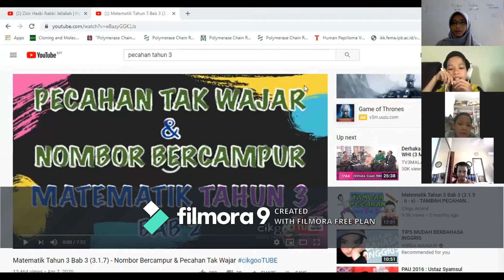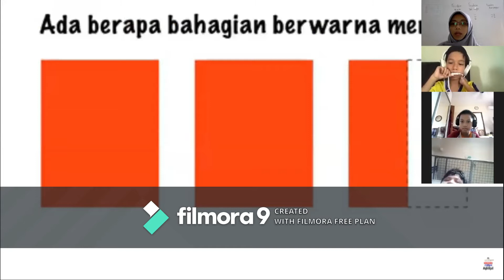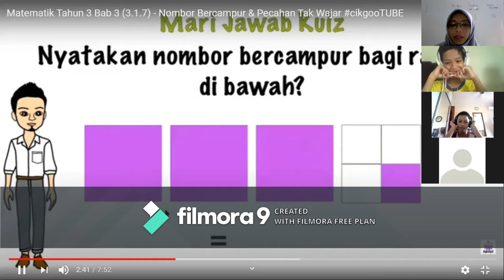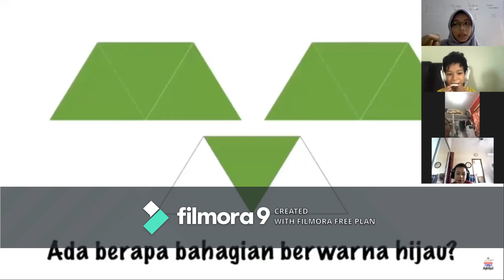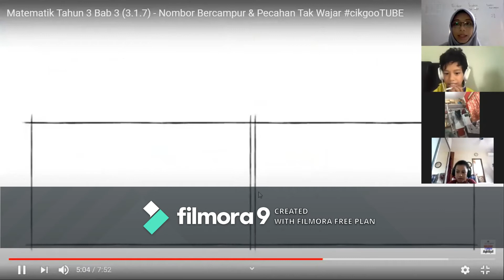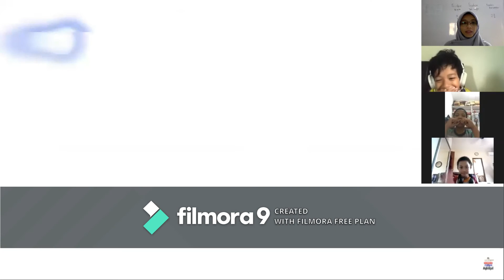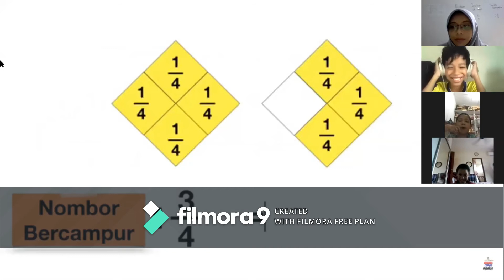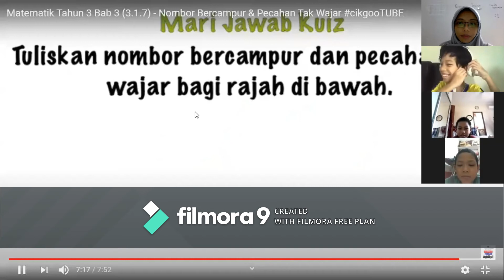Matematik Tahun 3 30.6.2020 (Muallimah Amalina)